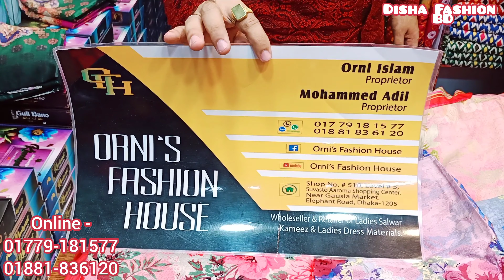Wow!! অফারে পাকিস্তানি স্টাইল মালহার 3পিছ/So Adorable Design Malhar 3piece